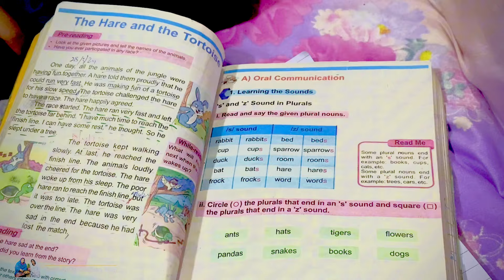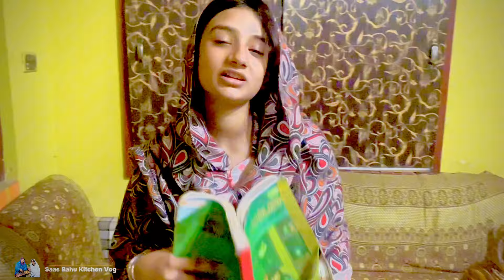Copy Rabia Faisal | Alo Palak Bnaye Jhat Pat Main |Saas Bahu Kitchen Vlog | ​⁠@rabiafaisal__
Evening  Routine || Full Copy Rabia Faisal Very Funny Vlog || Alo Palak Bnaye Jhat Pat Main || Pakistan zindabad || saas bahu kitchen vlog

Saas bahu kitchen vlog,
Tasty recipes in Pakistani,
Shandar dhaba style cooking🧑‍🍳,
Viral cooking you tube,
Pakistan cooking restaurant recipe,
2024 new recipes ideas,
Funny moments vlog,
Saas bahu muqabla recipe,
Achar bnane ka tarika ,
Niyaz takseem vlog,
Views viral content,